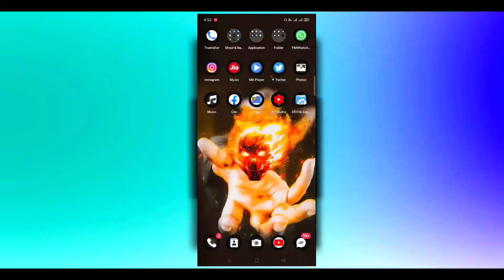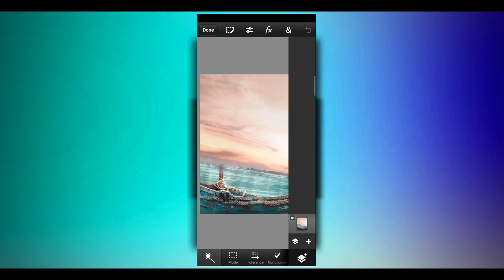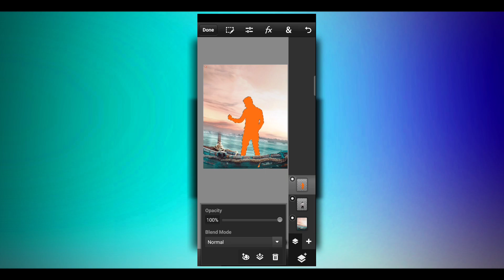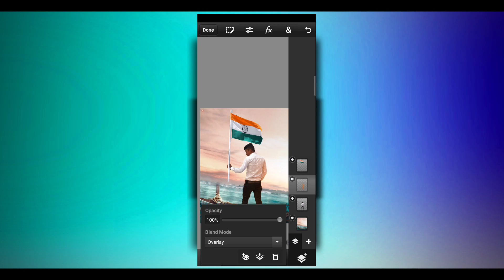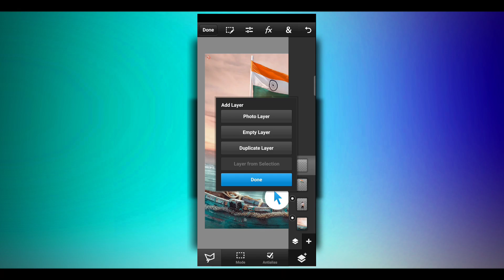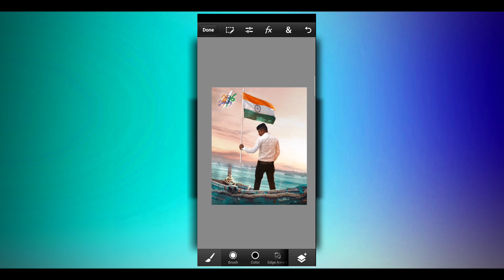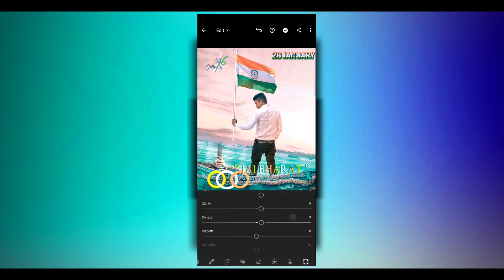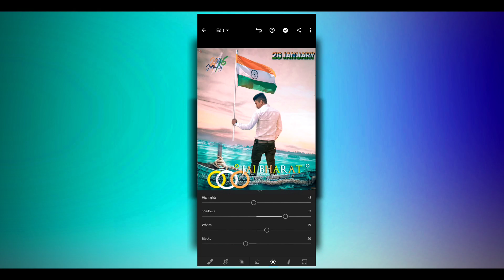26 january special photo editing tutorial in hindi - republic day Manipulation in ps - by Sidshab ✓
26 january special photo editing tutorial in hindi - republic day  Manipulation in ps - by Sidshab ✓

apk.

Instagram I'd :

Siddant_khan

special thanks to Arush & Raju